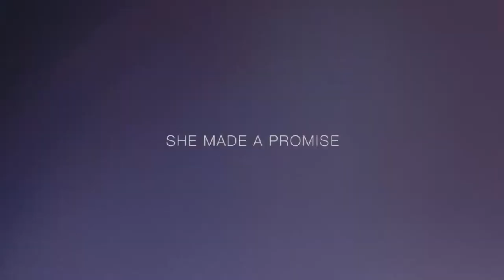Directores del cortometraje La Flaca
CineastasMx platicó con Adriana Barbosa y Thiago Zanato sobre el estreno de su película en México "La flaca"